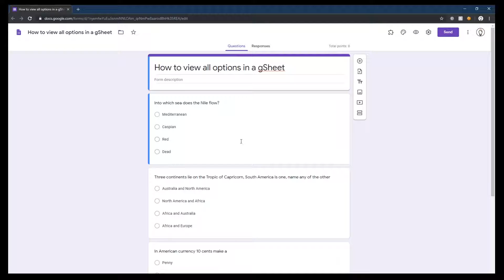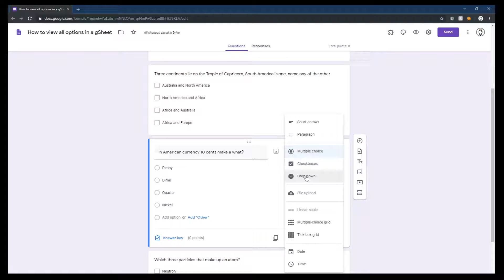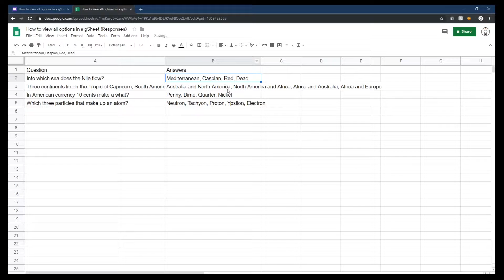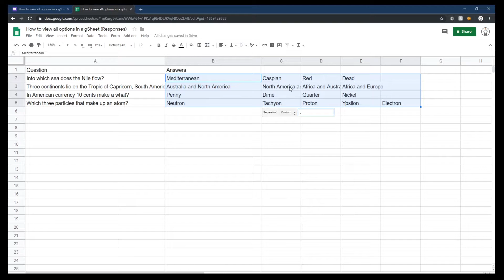Exporting questions and answers from Google Forms to Google Sheets! || Is it Possible?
Today we're taking a look at how we can move information from Google Forms to Google Sheets that is not a native solution in the Google Suite without add-ons